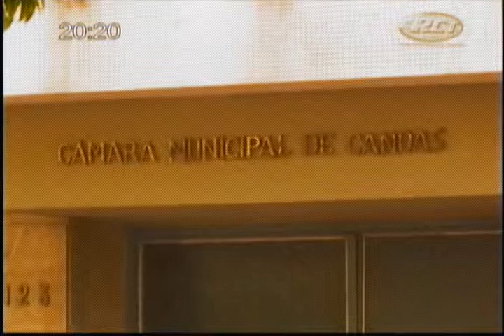Esporte na TV 24 09 14